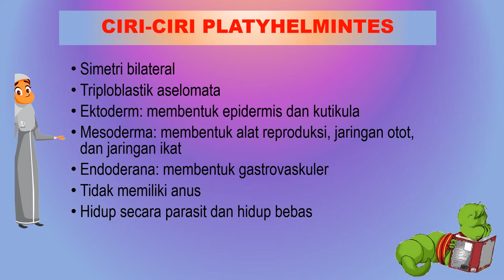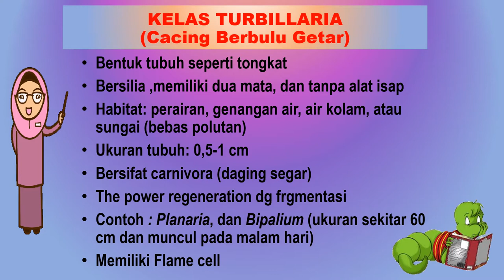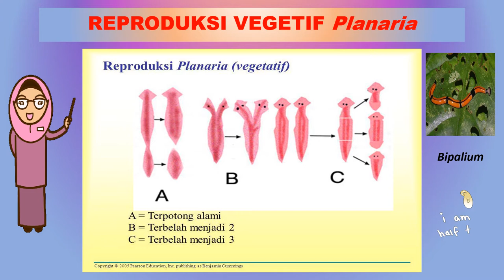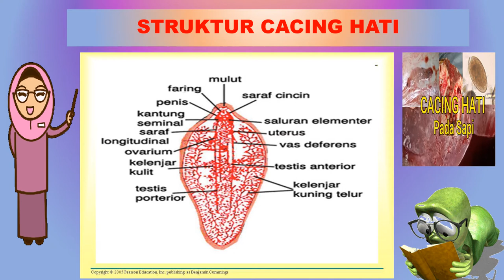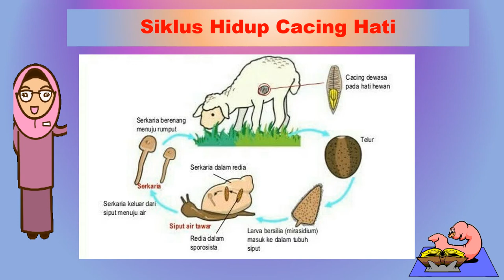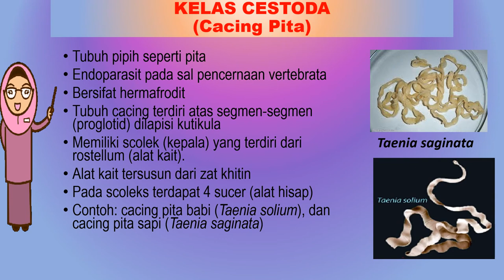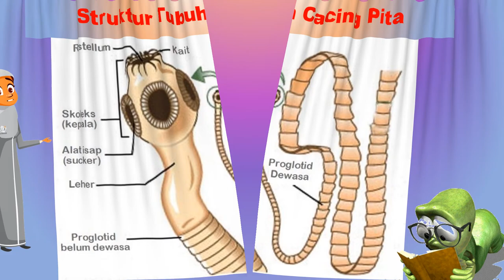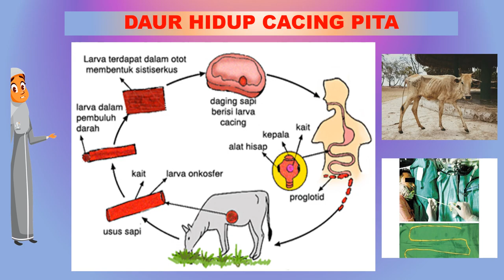BELAJAR FILUM PLATYHELMINTHES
Video ini berisi tentang ciri umum, klasifikasi, daur hidup, dan contoh spesies dari cacing pipih (Platyhelminthes)